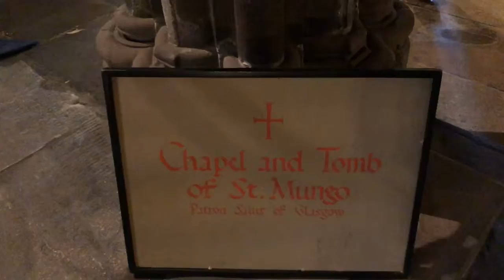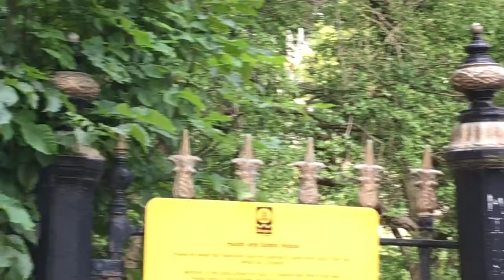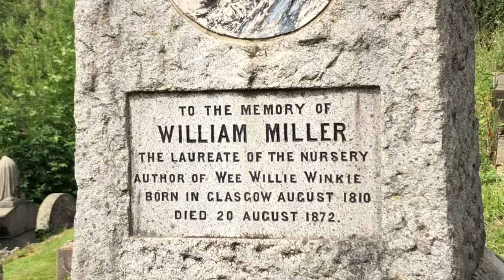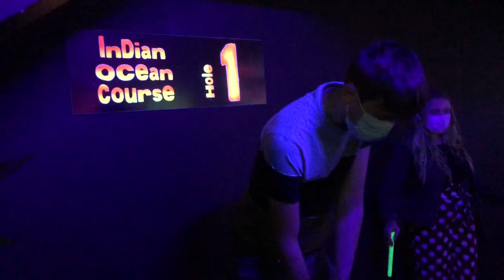St Mungo Church , Glasgow Necropolis & Rumble In The Jungle Golf July2021